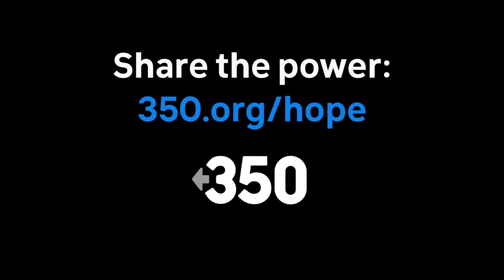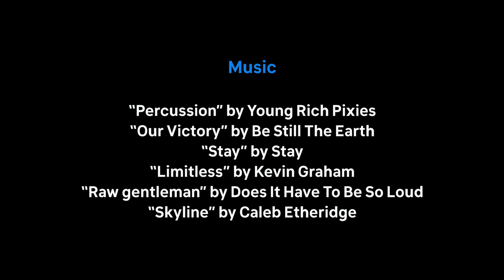Hope in the land of coal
Stories from the grassroots movements in Poland.